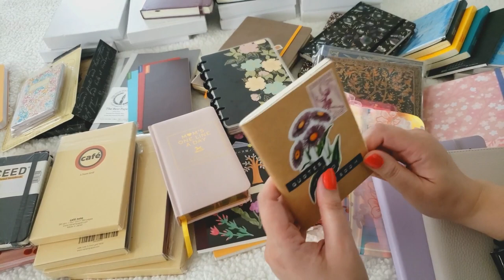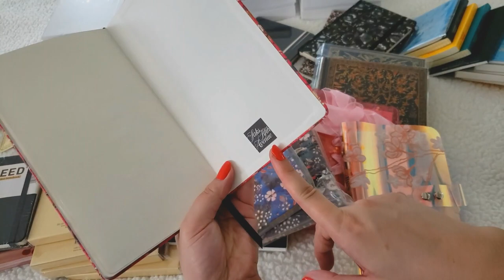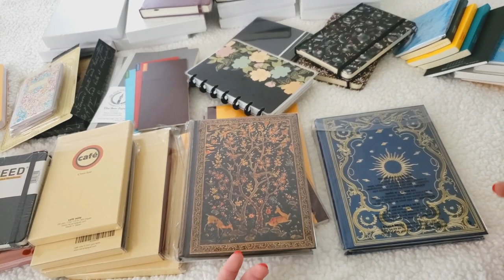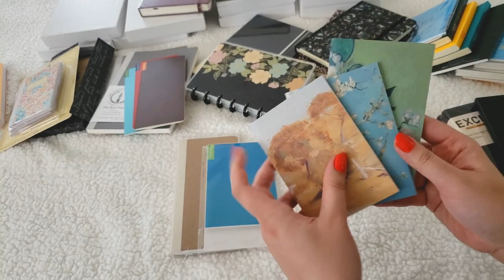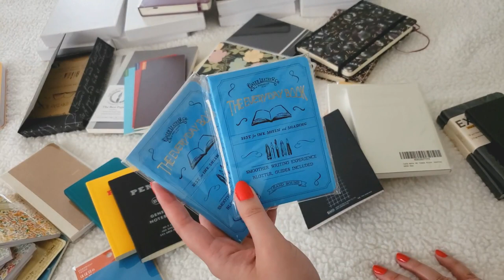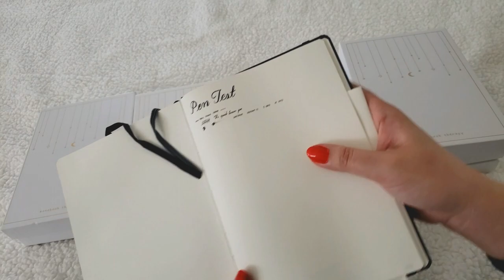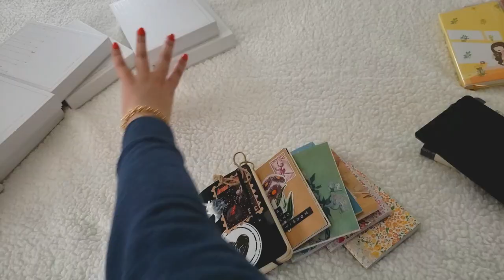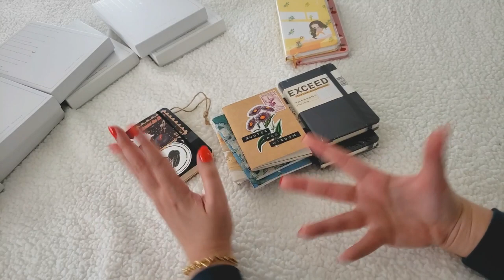Blank Notebook Collection 2023: Let's Use Them Up! | Zero Stash Journey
Welcome to my Zero Stash journey! I’m going on a stationery no-buy for six months and focusing on using up my blank notebooks this year.

✿ TIMESTAMPS ✿
00:00 Intro
00:45 Total number of notebooks
01:20 Going on a stationery no-buy
04:00 Partially filled notebooks
07:11 Blank notebooks
24:00 Plans for 2023